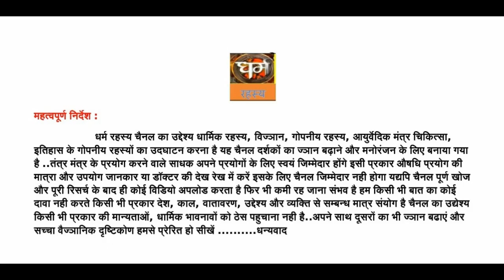माता बगलामुखी साधना पर कुछ विचार